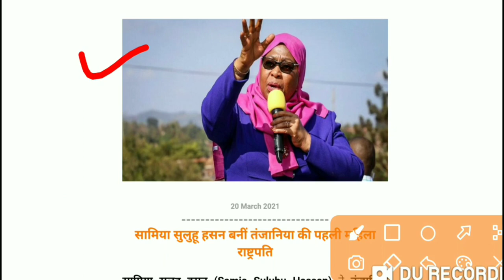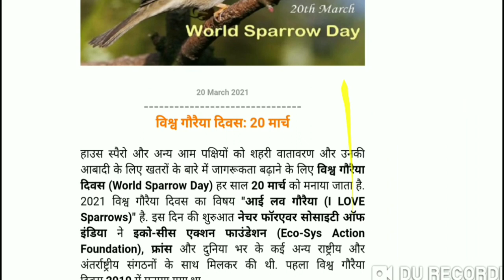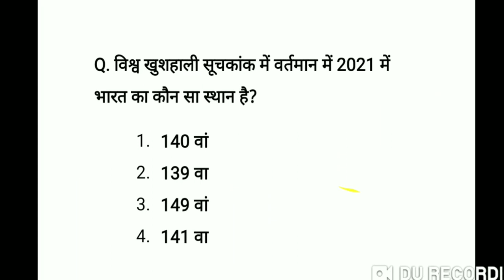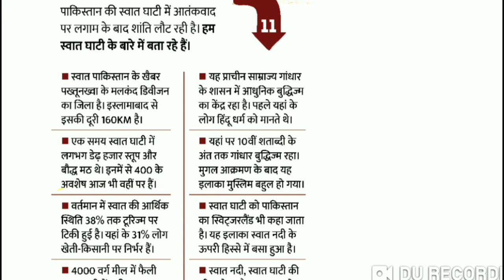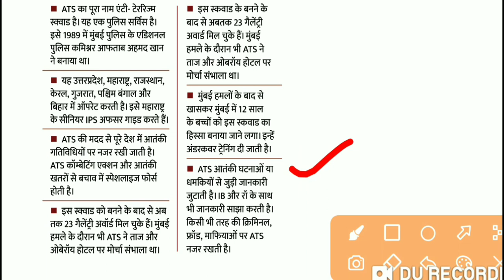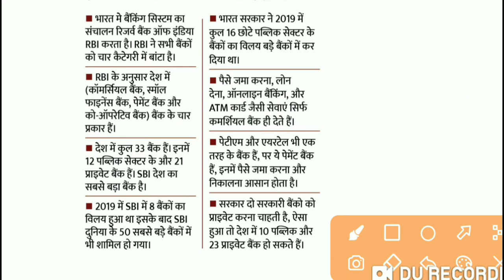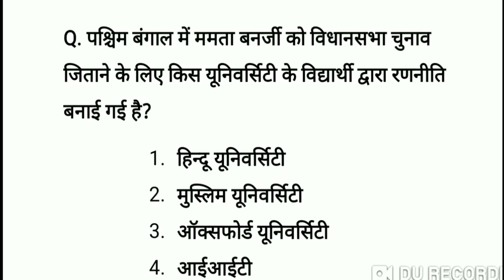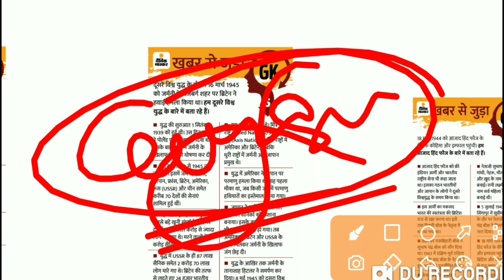DAILY CURRENT AFFAIRS|| 20 मार्च ||महत्वपूर्ण CURRENT AFFAIRS